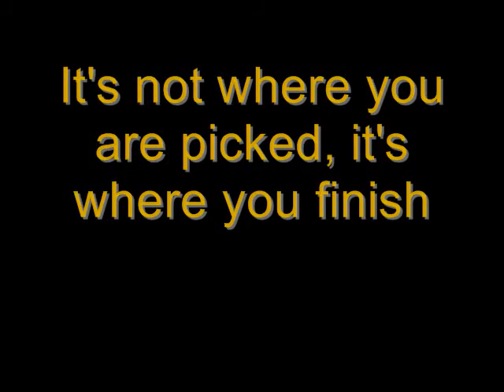2010 FB Day 1.wmv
INterview with Towson University Head Football Coach Rob Ambrose on the 1st Day of Practice